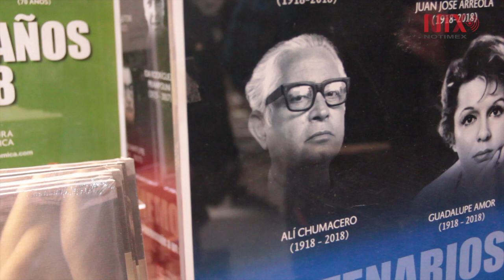FIL Minería rinde homenaje a Alí Chumacero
A casi una semana de la 39 Edición de la Feria Internacional del Libro del Palacio de Minería, se llevó a cabo la lectura en voz alta de algunos poemas de Alí Chumacero en homenaje a cien años de su nacimiento.